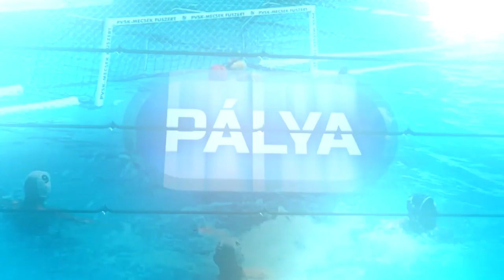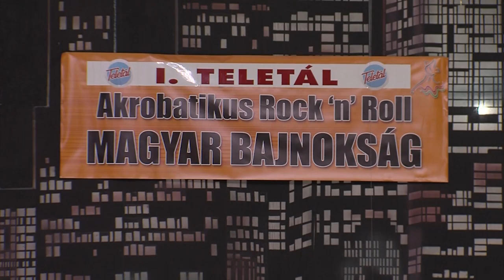PÁLYA - sportmagazin 20191203